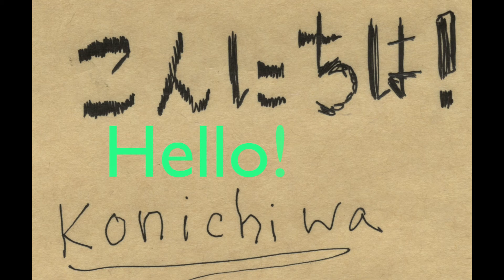How to Say HELLO in Japanese - こんにちは。こんにちは。こんにちは。こんにちは。こんにちは。こんにちは。こんにちは。こんにちは。こんにちは。こんにちは。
Konichiwa. a bit casual but it gets the communication across.

You're listening to Free Jazz from Vancouver.